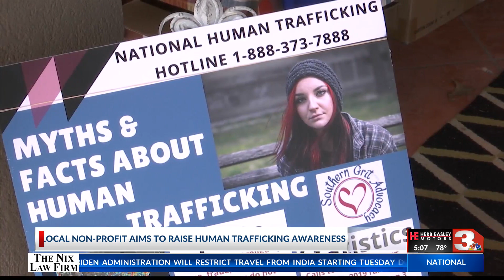Southern Grit Fundraiser